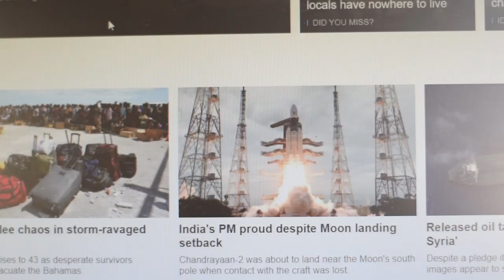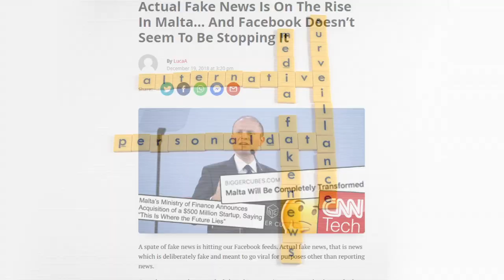Opening Video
Welcome to the 'New Normal'

Understanding the Post-truth Society Conference
From Fake News, Datafication & Mass Surveillance to the Death of Trust

10-11 October, 2019
Valletta, Malta

Concept By: Commonwealth Centre for Connected Learning, Malta